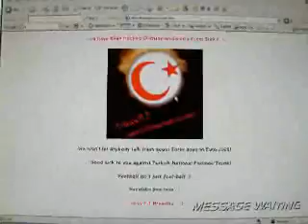hakeri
Hakiranje stranice